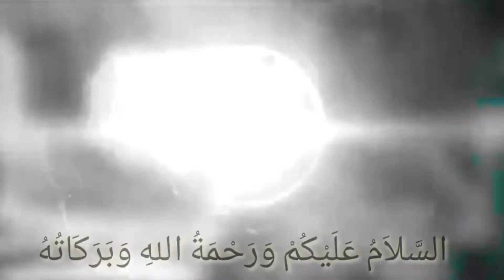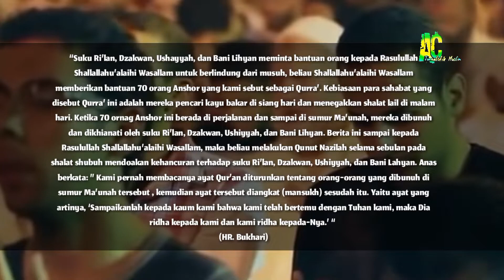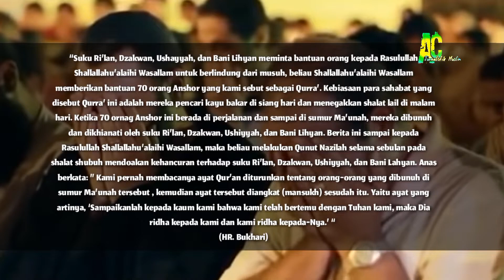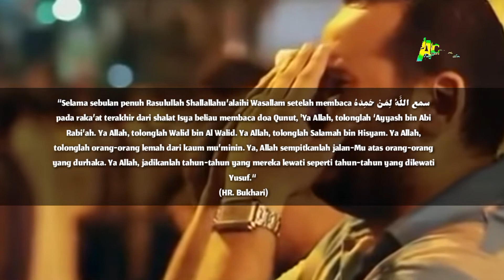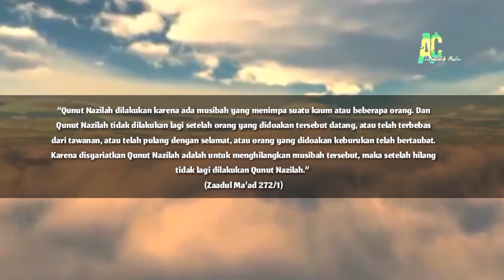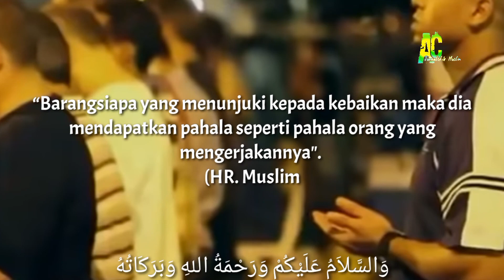Memahami Qunut Nazilah dan Tata Cara Pengerjaannya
Sahabat Muslim,
Dikarenakan banyak saudara kita yang belum memahami hukum dan tata cara melakukan qunut nazilah, maka kali ini kita akan bahas perihal Qunut Nazilah, hukum dan tata caranya sesuai dengan Sunnah Rasulullah Shallallahu’alaihi Wasallam.

Lantas bagaimanakah caranya??
Namun sebelum mempelajari tata caranya ada baiknya kita mengetahui dahulu makna dari qunut nazilah ini, dan di saat seperti apakah qunut nazilah ini boleh dikerjakan??

Mari simak ulasannya,

CATATAN : GAMBAR DAN VIDEO HANYA ILUSTRASI